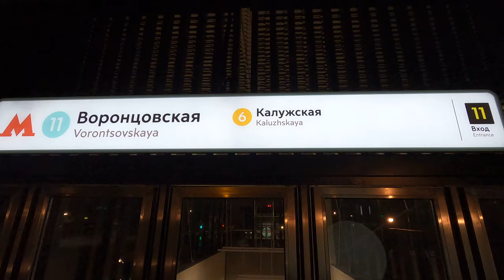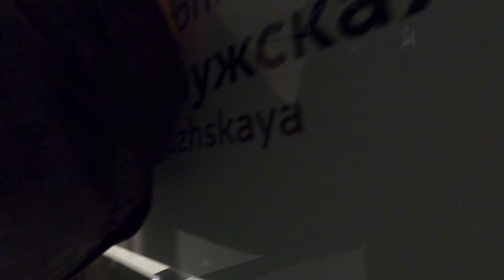Вход в метро Воронцовская БКЛ 11 [4k60fps]